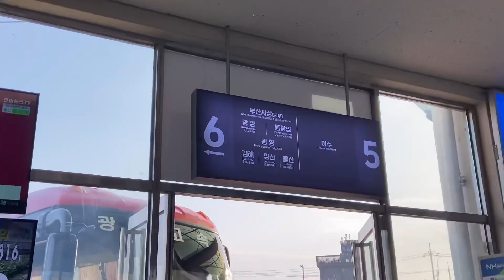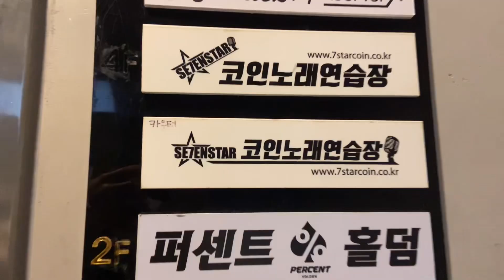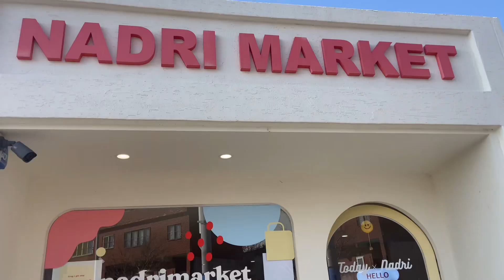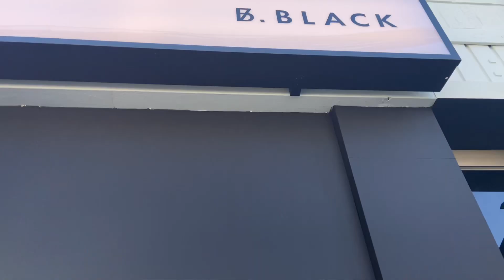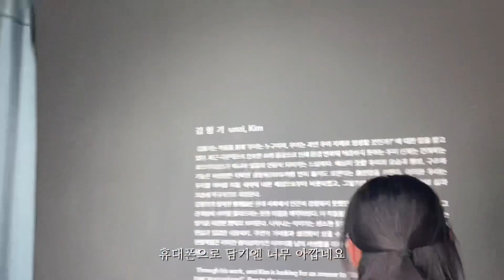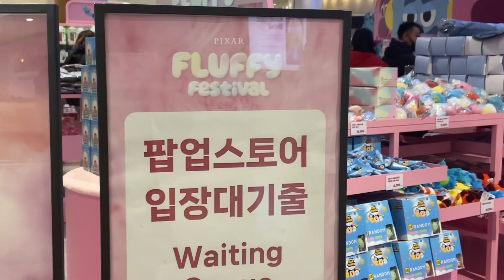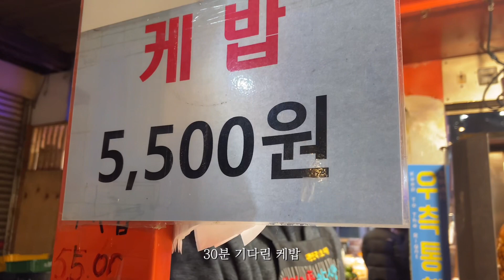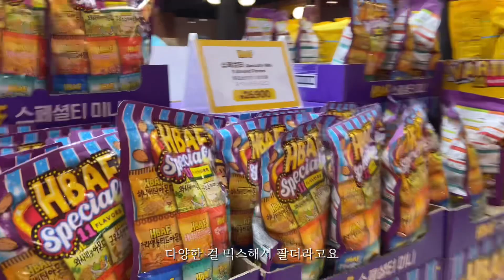새해 첫 부산 VLOG "여긴 신세계야✨" 졸업 후 첫 국내 여행ო̤̫